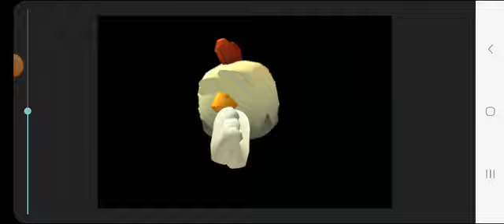whatytiwxnugerfiguring iguanodon hajx vs nigersaurus finigeria